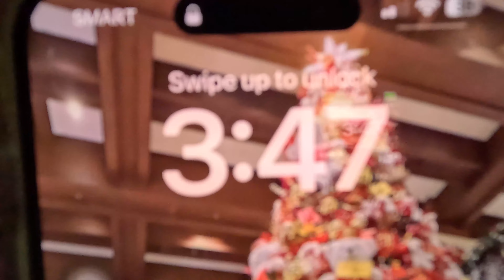Daily Vlog Day 111: monday daddy duty